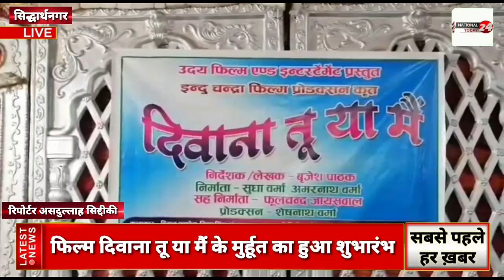nationaltoday24_इंदु चंद्रा फ़िल्म प्रोडक्शन के बैनर तले फ़िल्म "दीवाना तू या मै" का शुभारंभ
इंदु चंद्रा फ़िल्म प्रोडक्शन के बैनर तले फ़िल्म "दीवाना तू या मै" का शुभारंभ।